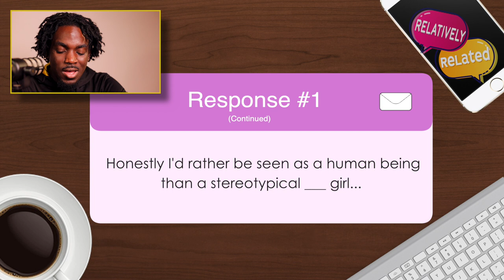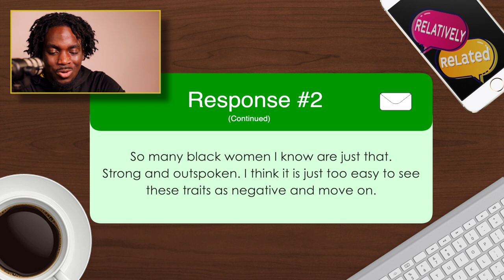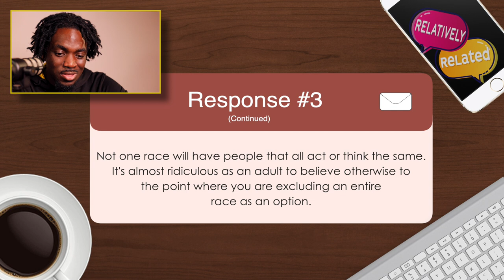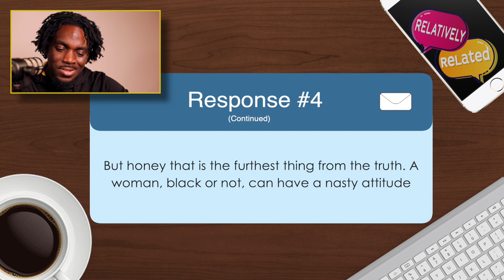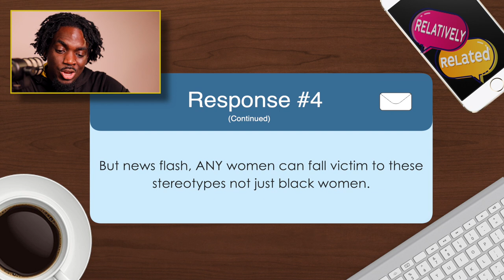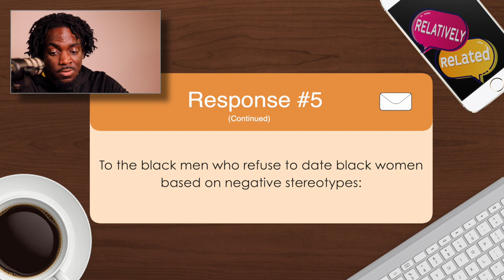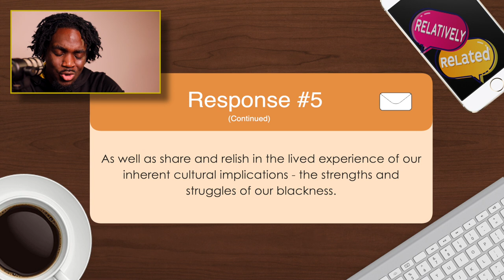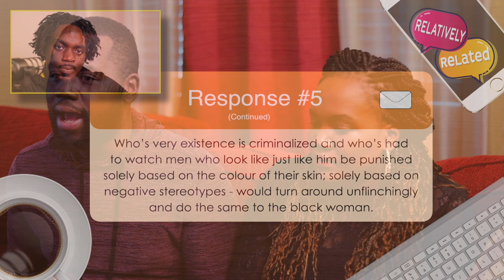Ep. 26 - We Need To Talk... Black men who refuse to date black women.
Join us today for an honest discussion on a problem that is spreading in the black community. Many black men are adopting negative stereotypes and using those in their refusal to date black women. In today's episode, we sit down and discuss some responses Troy received on how people feel about black men who refuse to date black women.

00:00 Intro to Fullfilment
1:00 Start of Discussion.
1:45 Response #1
03:58 Response #2
06:20 Response #3
09:20 Response #4
11:35 Clip on Black Female Stereotypes
16:50 Response #5
22:16 Closing Thoughts

Thanks for listening today, family! And remember...we are all Relatively Related.